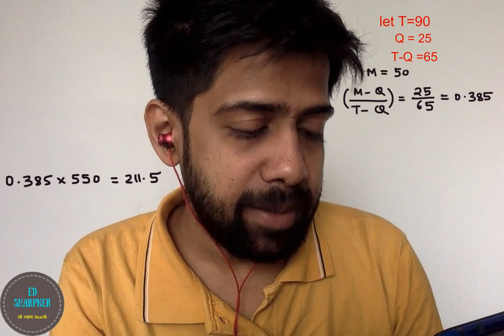GATE Rank and GATE Score formula EXPLAINED- What is GOOD GATE SCORE? GATE Rank 452 but-NO ADMISSION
In this video I have discussed about what is GATE score as provided in the GATE scorecard by IITs. Common misconception exists between GATE marks and GATE score. GATE marks is specific to the candidate GATE paper, and these marks are out of 100, whereas GATE score is out of 1000 and is more like a percentile, which provides your relative position among all ranked candidates.
GATE score is an important criteria in these admissions and not the GATE marks. So focus on your GATE score which needs to be better. I have explained which GATE scores are considered 'good' and 'excellent'. So watch this video and share with all students who appeared so that they can also predict and take proper decision depending upon the GATE score. I made a mistake of looking at my GATE rank and applying. So don't repeat this mistake.

If you are a GATE aspirant, or preparing for any other competitive exam and need a test-series which is value for your money, buy a testbook pass at greatly discounted prices.
Study Smart with thousands of Mock Tests for RRB, SSC & hundreds of Government Exams with Testbook Pass.

00:00 GATE score, GATE rank, GATE marks - introduction
01:01 Normalisation of GATE marks
02:04 Good vs Bad GATE scores
02:29 My own GATE score experience
03:48 GATE score formula
06:11 Inference based on GATE score
07:54 Conclusion - GATE score